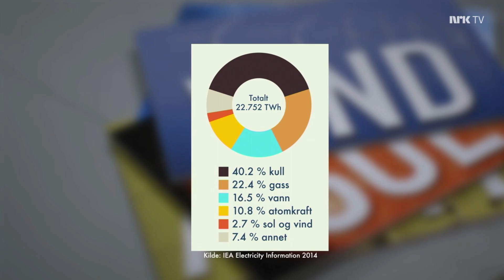Climate Change Mitigation: The Role of Nuclear | Glen Peters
SPEAKER : Glen Peters
• Research Director at CICERO Center for International Climate Research (Norway’s foremost institute for interdisciplinary climate research
• His research is on past, current, and future trends in energy consumption and greenhouse gas emissions